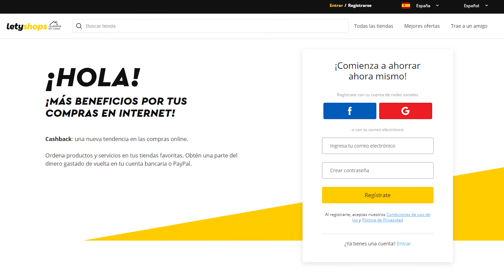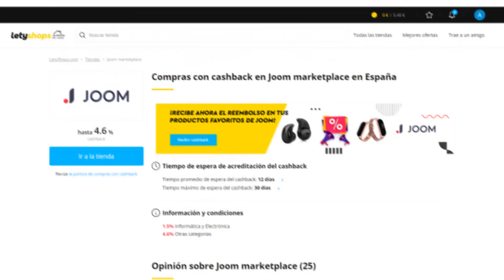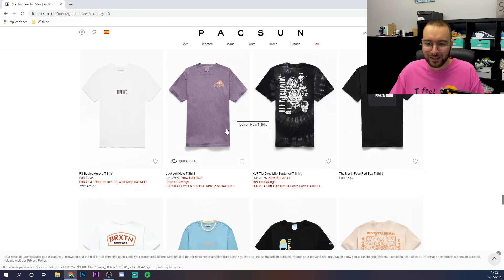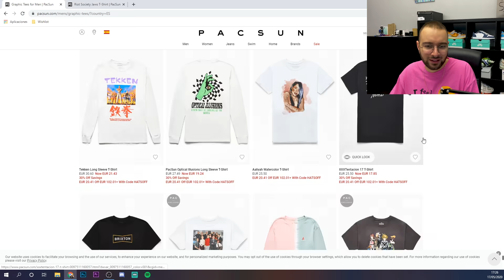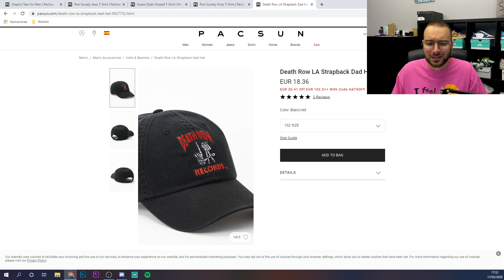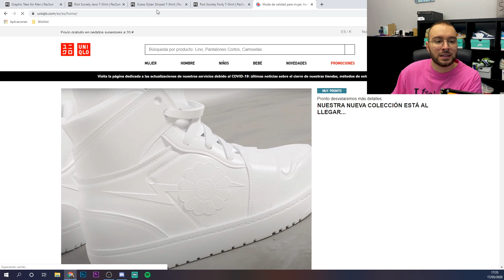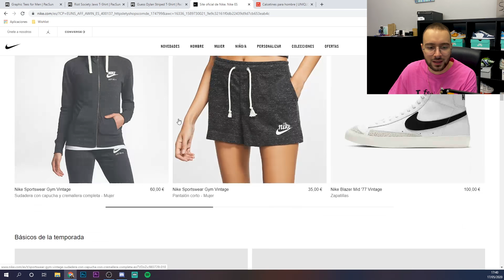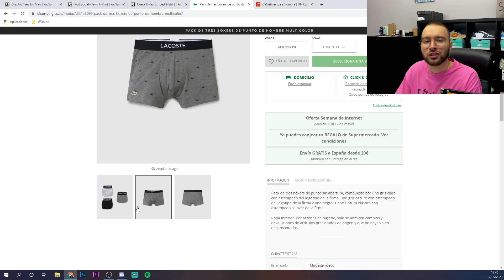Ropa barata, futuras compras y recomendaciones para vosotros!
Regístrate en Letyshops y ahorra en tus compras online.
Instala la extensión para comprar con más beneficio.